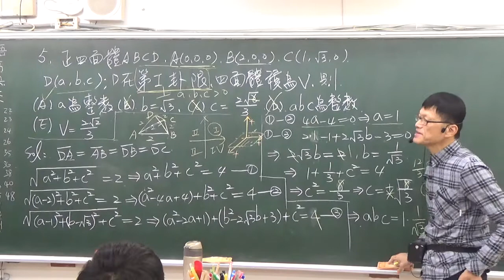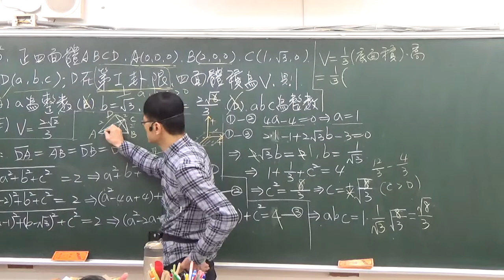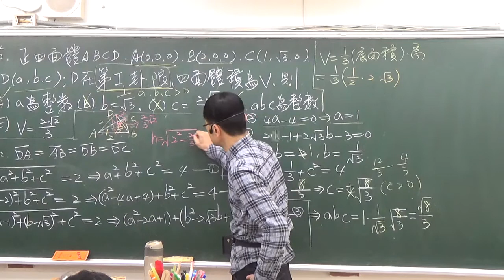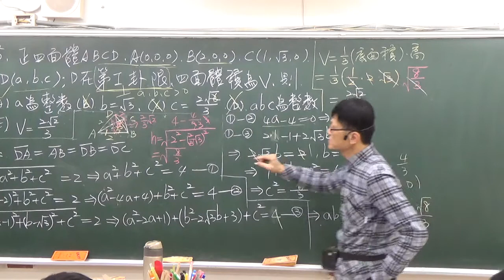B4---1-2練習卷---多選5---正四面體ABCD，已知ABC三點座標，D(a, b, c)在第一卦限，求a, b, c與四面體體積